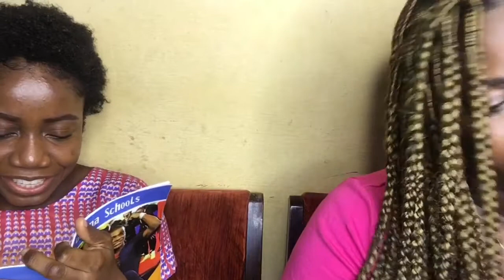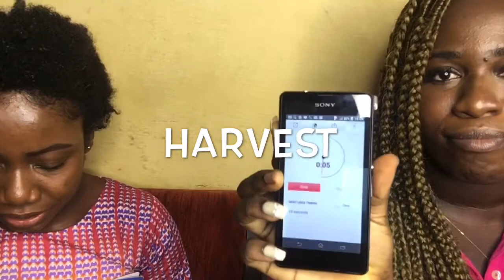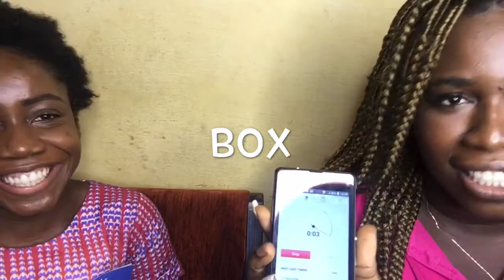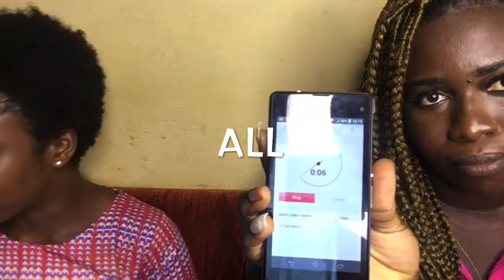SONG ASSOCIATION GAME|| Gospel Edition🎼||Ghanaian Youtuber🇬🇭||Christian.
Hi loves...❤️
Thank y’all so much for the support..